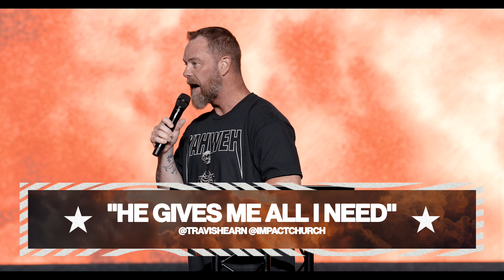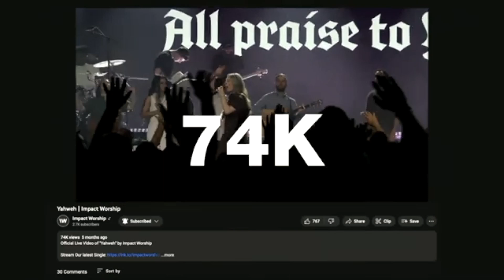He Gives Me All I Need | Pastor @TravisHearn | Impact Church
In his sermon titled "HE GIVES ME ALL I NEED," Pastor Travis Hearn of Impact Church passionately delves into Psalm 23:1-6, revealing three essential facets of the Lord's role in our lives: The Lord as our Shepherd, guiding and protecting us like a caring shepherd; The Lord as our Supplier, assuring provision even in adversity; and The Lord as our Savior, offering restoration and new life in Christ. Through these profound insights, Pastor Hearn's message reassures us of God's unwavering care, provision, and renewal, echoing the timeless Psalm 23 and inspiring hope and faith among his congregation and beyond.